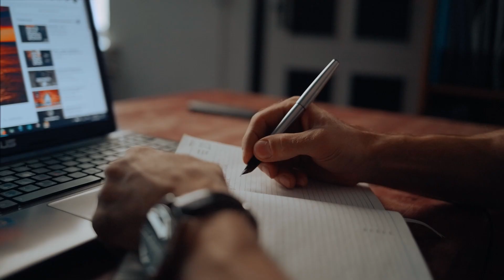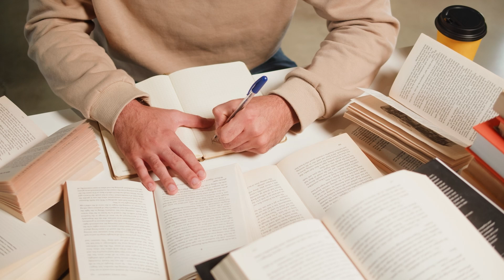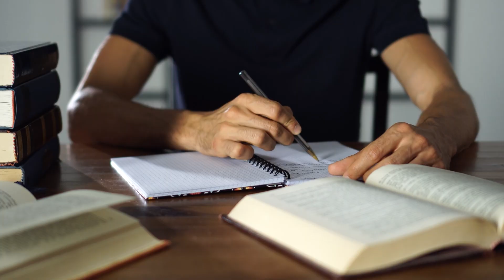Most Common MCAT Prep Mistake (I've tutored 1,000+ students)